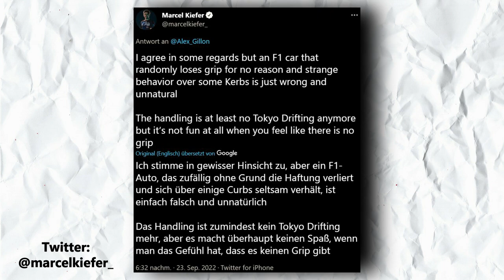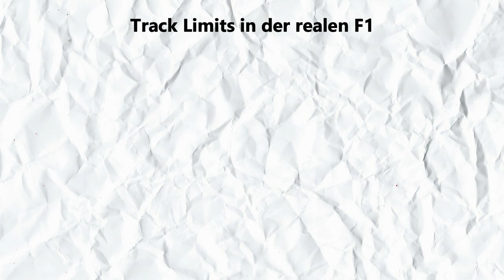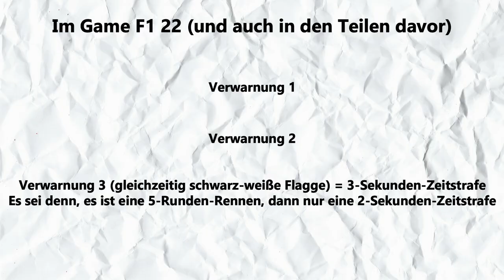WARUM 3 SEK ZEITSTRAFE WEGEN TRACK-LIMITS? | 5 Dinge, die mich in F1 22 stören Part 4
Der nächste Part meiner Playlist ist online. Heute ist aber mal eine Sache mit dabei, die mich seit Jahren stört.